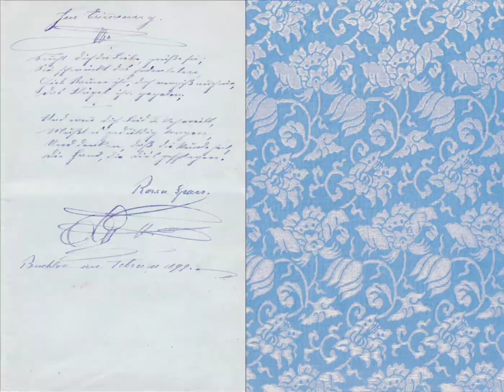Pastel Christmas Collection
While, I love the traditional Christmas themed with red and green, I'm also loving this Pastel Winter Collection!!

It was so much fun to make and work with!! It's such a sweet kit, and I love how well it works with other florals and pastel colors!

New in my Etsy Shop!